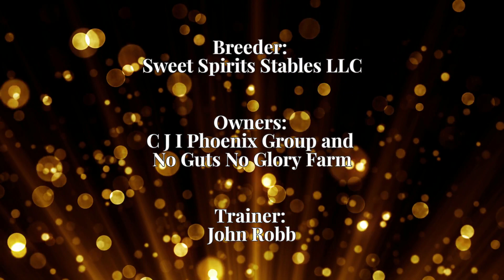2022 Maryland-bred Horse of the Year: Fille d'Esprit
Congratulations to the 2022 Maryland-bred Horse of the Year, Fille d'Esprit!